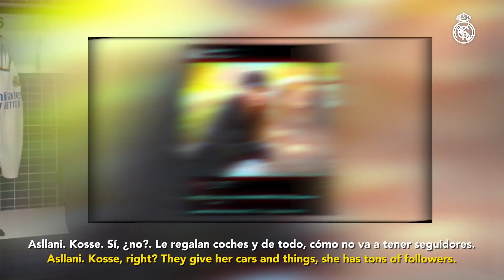Who's the fastest? Who's the best singer? | Lucía & Nahikari | Real Madrid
Real Madrid women's team players Lucía and Nahikari answer questions such as 'Who's the fastest?', 'Who's the best singer?' and much more in our latest episode of Teammates! Do you agree with their responses?

00:00 Intro
00:12 Who would win in a 100m race?
00:21 Who takes better free kicks?
00:30 Who would be a better coach?
00:44 Who makes the dressing room laugh more?
00:53 Who is more competittive?
01:00 Which one would be a natrional team coach?
01:08 Who hits the ball harder?
01:25 Who's most likely to binge-watch a series?
01:40 Who would win in a game of FIFA?
02:03 Who's a better freestyler?
02:23 Who's a better cook?
02:31 Who's more likely to dye her hair a daring colour?
02:49 Who's a better singer?
03:13 Who's more punctual?
03:31 Who's the worst singer in the dressing room?
03:38 Who sleeps the most on trips?
03:53 Who has the best jokes?
04:01 Who's more likely to work on television?
04:11 Who's the best dancer?
04:19 Who has more followers on Instagram?
04:21 Who does the best imitations?